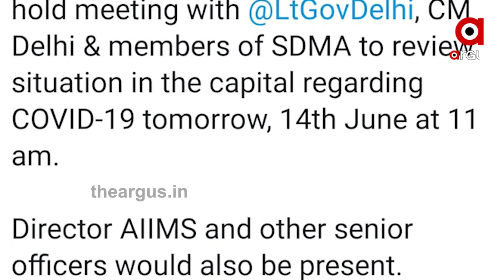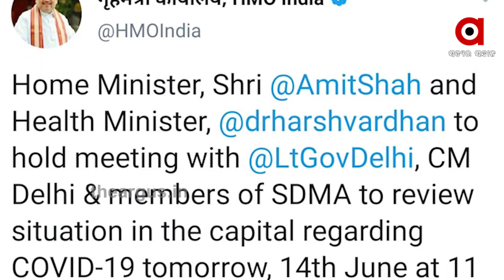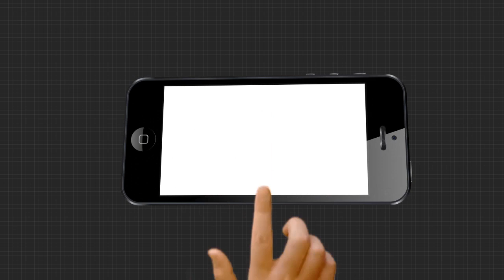କରୋନା ବିରୋଧରେ ମୁକାବିଲାରେ ଦିଲ୍ଲୀକୁ କେନ୍ଦ୍ରର ସମର୍ଥନ କରିଛି ...